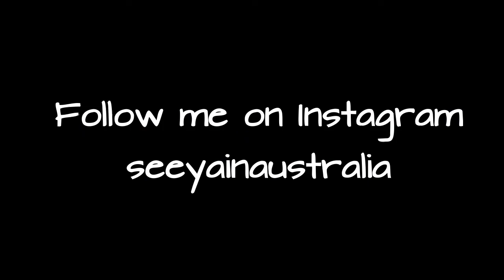See ya in Australia - Wer und was ist das eigentlich?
Hi, willkommen auf meinem Kanal. Ich bin es die Sandy und "See ya in Australia" bin ich.

Spielst du mit dem Gedanken für einen Urlaub, Flitterwochen, zum studieren oder als Work and Traveller nach Australien zu gehen?
Dann ist dieser Kanal wahrscheinlich für dich. Hier bersichte ich aus meinem Leben in und aus Australien. Gefüllt mit Info, Inspirationen und meinen persönlichen Tipps.

Eine Australienreise zu planen ist nicht ganz einfach und genau dabei möchte ich dir helfen, deshalb wäre es am Besten wenn du gleich mal meiner ➡️FACEBOOK-GRUPPE "Australien entdecken und erleben" beitrittst.

Neben meinen Blogbeiträgen, Videos und der Facebook-Gruppe, biete ich dir ebenfalls die Möglichkeit dein Abenteuer mit mir gemeinsam zu organisieren und das Beste daran ist, dass wir auch während deines Aufenthalts in Australien in Kontakt stehen oder uns sogar in Cairns treffen können.

Liebe Grüße aus Cairns,
Sandy

Möchtest du einfach nur Touren für Australien buchen, dann kann ich dir gemeinsam mit "Just FN Travel" helfen dein Abenteuer quer durch Australien zu gestalten.

Weitere Links:
Beim Kauf eines Produktes über einen der entsprechenden Links werde ich mit einer kleinen Provision vergütet, am Preis für euch ändert sich dadurch aber nichts. Es sei denn du verwendest meinen Code, dann bekommst du sogar noch einen kleinen Discount. Dies sind gekennzeichnet mit ***

***Time to Backpack mit der lieben Julia. Hier findest du Tagestouren an den Whitsundays, East Coast Wochentrips, günstige Auto- oder Van-Vermietung und vieles vieles mehr:

Wenn du aber FOLGENDEN CODE verwendest, dann bekommst du sogar nochmal ein RABATT oben drauf. Somit weiß Julia das du von mir kommst *** CODE “TTBSH“.

MIETFREI DURCH AUSTRALIEN!
*Aussie House Sitters:
Damit bin ich nun schon seit September 2018 MIETFREI in Australien unterwegs. Brauchst oder möchtest du Hilfe bei deiner Accounterstellung – lass es mich wissen und ich helfe dir gerne.